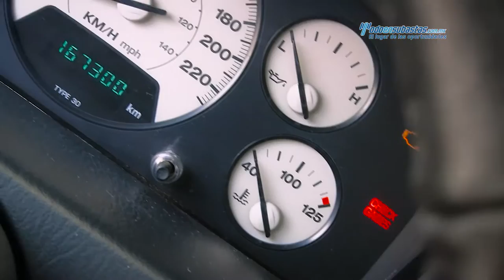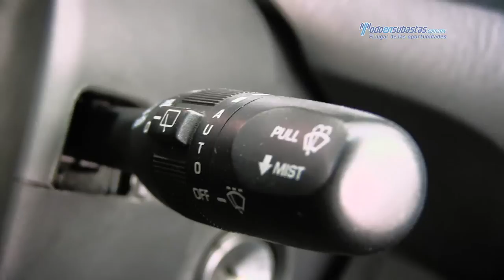Jeep / Cherokee Limited v8 4x2 2004